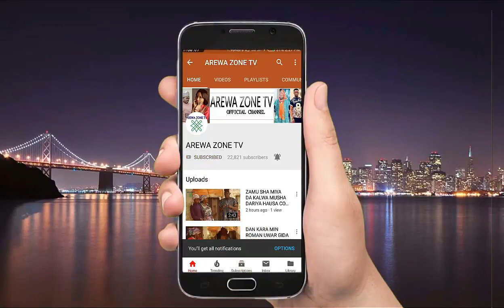Kana Soja Amma Kana Rigima Da Mai Garin Kwaki Wallahi Anji Kunya - Musha Dariya